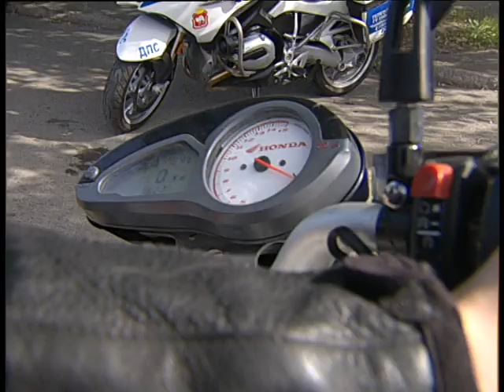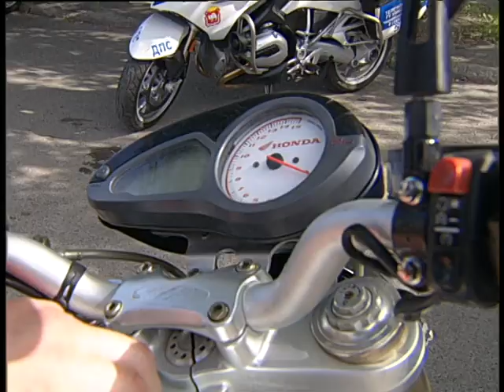GIBDD for Magnitogorsk bike 6 2020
Алексей Челейкин - ГИБДД Магнитогорска для мотоциклистов 6-2020, Alexey Cheleykin - GIBDD for Magnitogorsk bike 6 2020